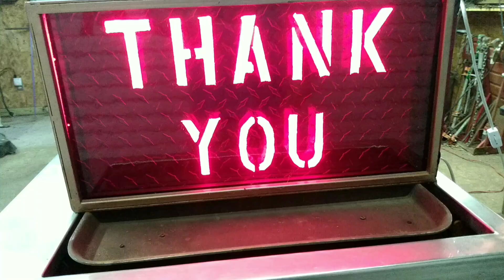building a front loader for a riding mower